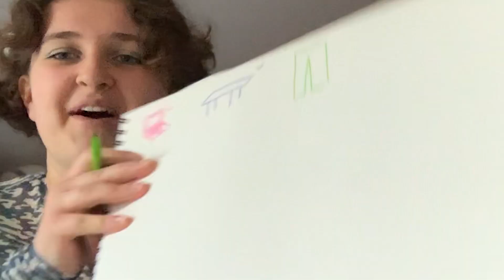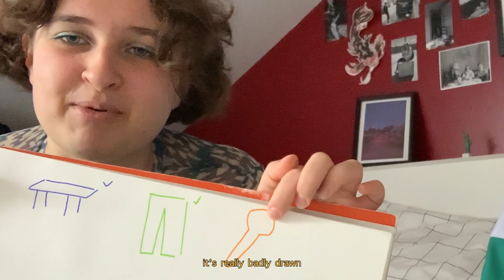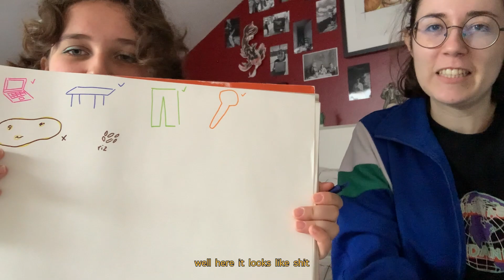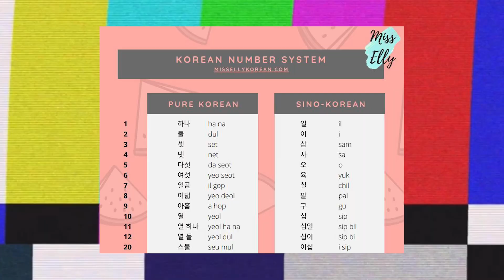Speaking KOREAN to my FRENCH friend for NO reason at all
I am now hungry